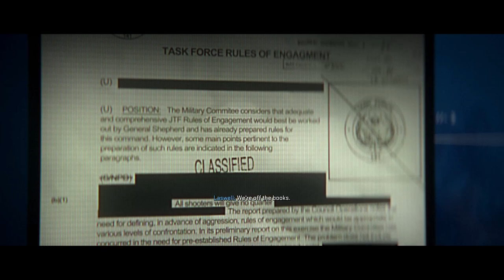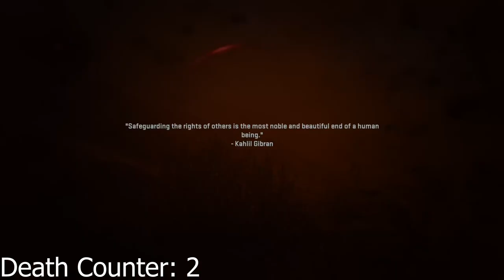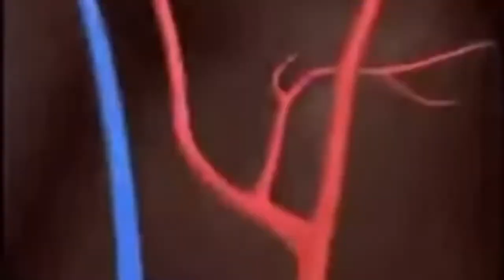SHHHHH!!!! [MW2] PT. 2